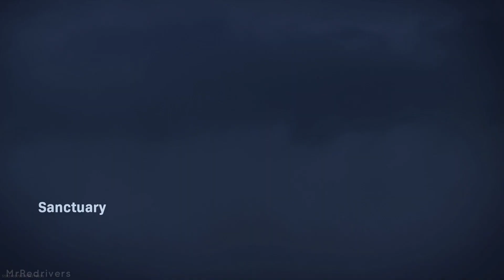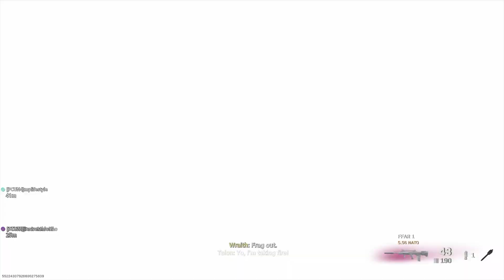Black Ops Cold War & Warzone - The Destruction of Verdansk PART 2 Full Event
In this my new video of Call Of Duty Black Ops Cold War and Warzone you can see the complete The Destruction of Verdansk PART 2 event.

This The Destruction of Verdansk PART 2 video was fully recorded, played and edited by me, the video was recorded by a ps4 pro.

With the latest update released by Activision Black Ops Cold War and Warzone have officially entered the new season 3. To celebrate this update, the developers have released a limited-time event in which the many speculations about the destruction of Verdansk have come true, with the map of the battle royale that during the last night was literally razed to the ground.

Causing the explosion of the original Warzone map was obviously a nuclear bomb released during the cold war season 3 event. Today Activision also released a first official gameplay trailer of the new Warzone map accompanied by the hashtag Verdansk 84.